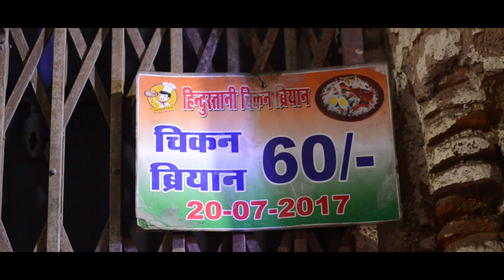Best BIRYANI in BHOPAL for Just 60 Rupees | SO DELICIOUS !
Just enjoy the taste of this awesome BIRYANI , Go visit the place now.

I so love the taste of this Biryani by Hidustani Chicken Biryani, Its so tender and delicious altogether.

And the best part is in the video itself. Watch IT now!

Do let me know how you liked it in the comment section below. Please do comment, your feedback are important to me to grow.

Baki sab Badiya hai

-travelsafe-